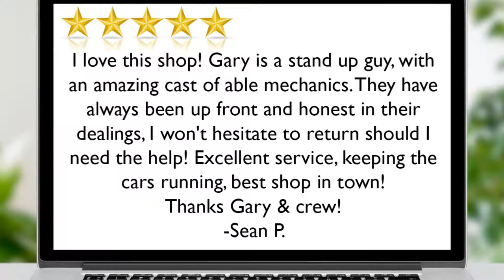Baker Automotive Centerville Utah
5 Star Review by Sean P.
"I love this shop! Gary is a stand up guy, with an amazing cast of able mechanics. They have always been up front and honest in their dealings, I won't hesitate to return should I need the help! Excellent service, keeping the cars running, best shop in town! Thanks Gary & crew!"

We give all our Customers 5 Star Service and Quality. Come see us today!